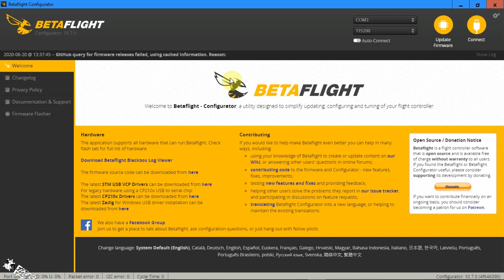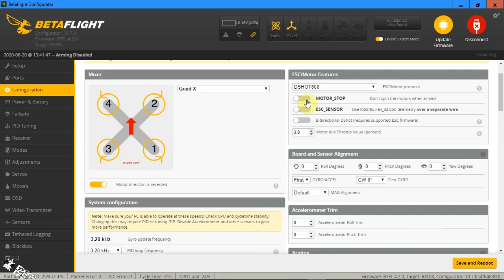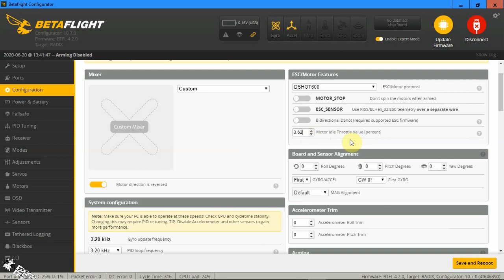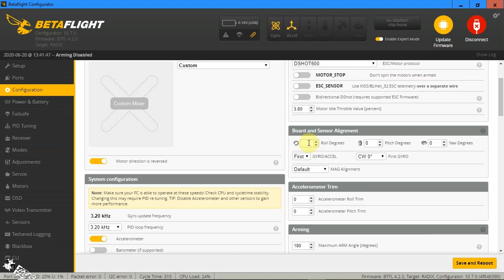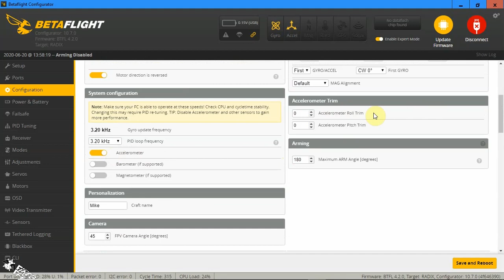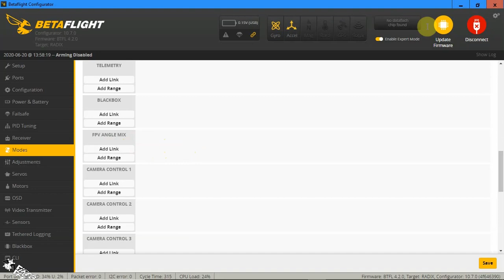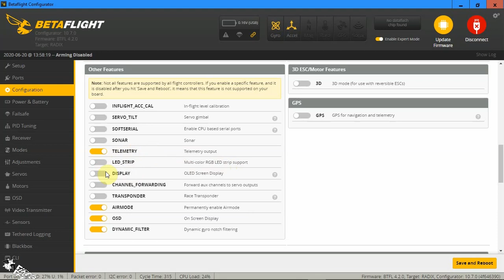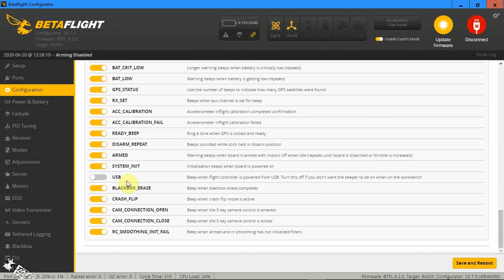โปรแกรมเซ็ทโดรน ตอน2 (BF 4.2.0) หน้า Configuration. ESC protocol, Gyro&PID loop frequency และอีกมาก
หน้า Configuration ตั้งค่ายังไง? มีอะไรอยู่ในหน้านี้บ้าง? มันทำงานร่วมกับหย้าอื่นๆยังไง? หาคำตอบได้ที่นี่เลย! *แก้ไขข้อมูล*เรื่อง Motor_stop when arm จะไม่ทำงานถ้าเปิด Air mode ครับ
วิดีโอที่เกี่ยวข้องกับเนื้อหาในวิดีโอนี้ (ควรดูก่อน)​
การกลับทางหมุนมอเตอร์ (ในวิดีโอชื่อ "ทำไมโดรนบินไม่ขึ้น")

ผมทำช่องนี้คนเดียวไม่มีสปอนเซอร์ หากอยากสนับสนุนผม ทำได้หลายทางดังต่อไปนี้/Many ways to support me.
☑️โอนเงินสนับสนุน/Wire transfer ที่บัญชี KTB 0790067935 โอฬาร ตันติภนา แล้วแจ้งผมด้วยครับ ผู้บริจาคมีสิทธิ์ร่วมจับฉลากชิงของรางวัลนะคร้าบบบ
☑️ซื้อของผ่านลิงก์เหล่านี้โดยที่คุณไม่ได้จ่ายแพงกว่าเดิมเลย!
🔴 ช้อปที่ Banggood ด้วยลิงก์นี้
🔴ร้านFPV ในไทย/Thai FPV shops.
🔴แบตฯLiIon บินโคตรไกล Longrange ใช้โค้ด Firedfpvlion ในหน้าตะกร้าสินค้าที่
🔴อุปกรณ์แพ็คแบตฯLiIon, Sensor, Arduino,
🔴อุปกรณ์ DJI FPV
เสาแว่นTrueRC 10dbi สำหรับ DJI goggles
🔴กล้อง Insta 360
🔴อุปกรณ์ที่ผมใช้
เสาTrueRC X² Air 13dBi, โมดูลรับภาพ Rapidfire(-96 dbm)และใบพัด Ethix S3 สามอย่างนี้ซื้อผ่านลิงก์นี้
🔴ช้อปสินค้าอื่นๆ
อุปกรณ์ไอที เมมโมรี่การ์ดฯลฯที่BananaIT
ซื้อสินค้าที่ OfficeMate ตามลิงก์นี้
สินค้ากีฬาที่Supersport
เครื่องใช้ไฟฟ้า กล้อง ที่Powerbuy
🔴สินค้าติดโลโก้ Fired FPV มากมาย แก้ว, หมอน, ถุงผ้า, เสื้อ, เคสมือถือ, เคส Ipad, สติ๊กเกอร์, แก้ว Mug, ฯลฯ แวะชมกันได้ครับ
🔴ติดต่อทำวิดีโอ, รีวิวสินค้า, action/exteme sport. Want to hire me?